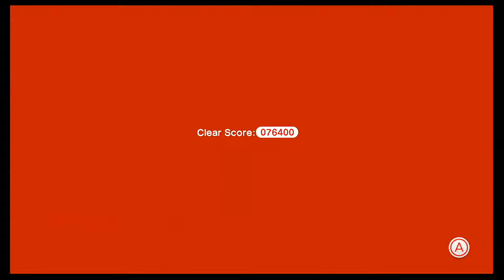Super Mario 3D World - Part 23 - Death Galore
Too fast man